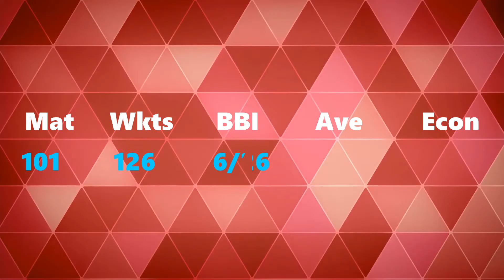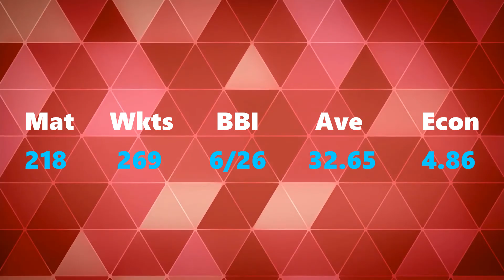Top 10 Bangladeshi Bowlers With Most Wickets In ODI Cricket | Unknown Theory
Thanks.